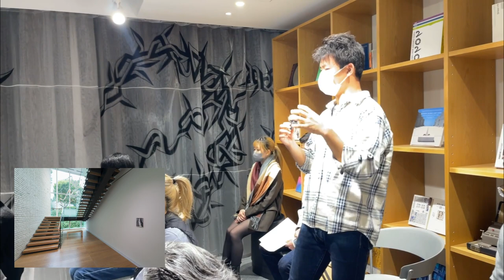KeMCo講座特別授業｜Altered Dimension展 大山エンリコイサム ギャラリー・トーク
都市のさまざまな空間に名前をかき残していくライティング文化に関心を寄せ、エアロゾル・ライティングの文字形体を抽象化し再解釈した独自のモティーフ「クイックターン・ストラクチャー（QTS）」を展開する美術家・大山エンリコイサム。2022年10月17日－12月16日に慶應義塾ミュージアム・コモンズで開催された「大山エンリコイサム　Altered Dimension」展の機会に、慶應義塾大学の設置講座「KeMCo講座：ミュージアムとコモンズ」の特別授業として作家によるギャラリー・トークが行われました。
*本映像は10月26日の講座にて収録

KeMCo Course｜Artist Gallery Talk

Enrico Isamu Oyama is an artist who is influenced by street art, especially the culture of “aerosol writing”, in which artists write their names with stylized letters in various spaces in cities. He deploys a unique motif, “Quick Turn Structure (QTS)“, composed through the spontaneous repetition and expansion of free-flowing lines informed by the visual language of aerosol writing. On the occasion of the exhibition “Enrico Isamu Oyama: Altered Dimension” (Keio Museum Commons, 17 October – 16 December, 2022), a gallery talk by the artist was held as a special lecture in “KeMCo Course: Museum and Commons” established at the Keio University.
*This video archive was recorded at the lecture on 26 October
*Japanese only